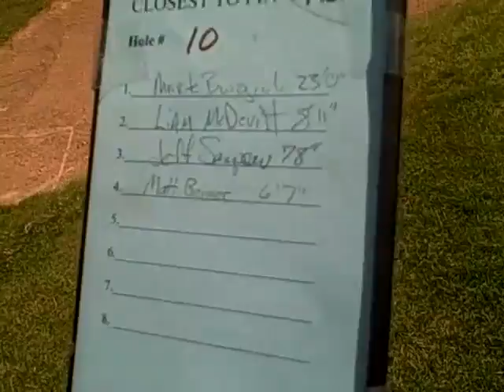Golfing with Matt Bonner, the Red Rocket; Spurs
A wicked awesome foursome of Dave Bonner, Matt Bonner, Jordan Daigneault and Kevin Gray scramble for an 8-under par in the annual Captain Doug DiCenzo Golf Tournament at Owl's Nest in Campton, N.H. in June 2010. The Spurs forward nearly won the longest drive and closest-to-the-pin contest.